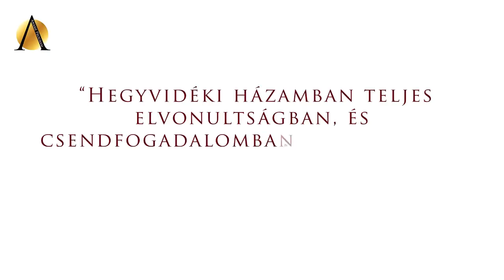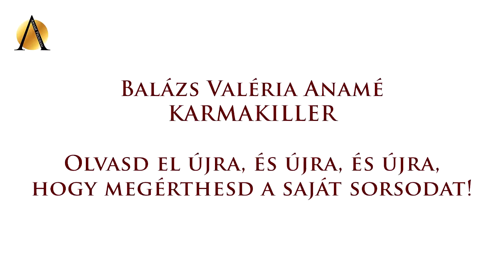Karmakiller-percek az Anamé Csapattal / Anamé - Anamé Program